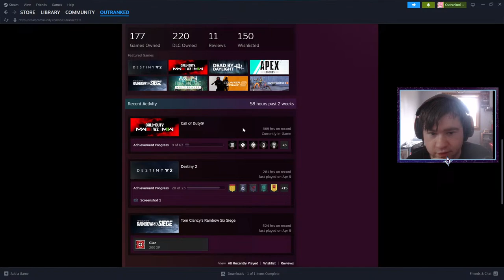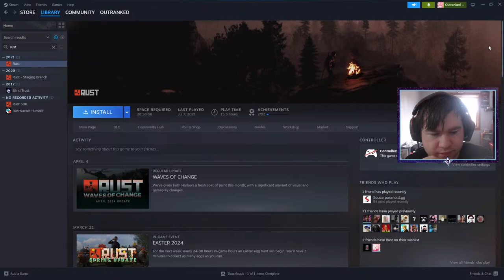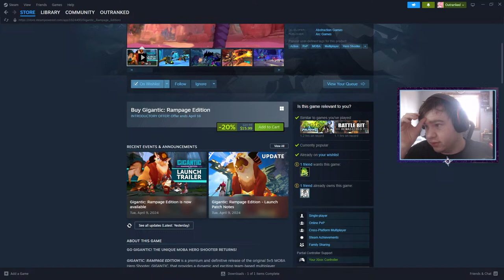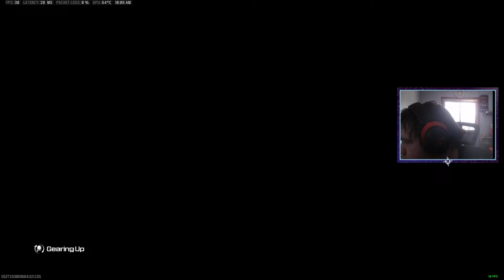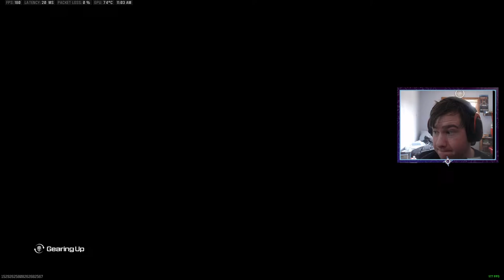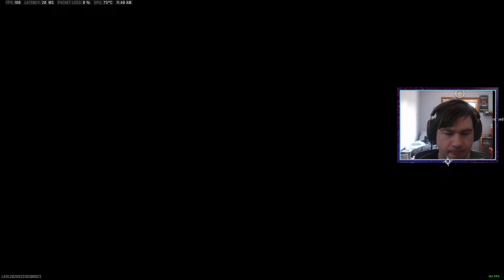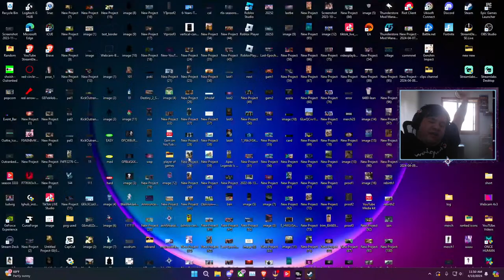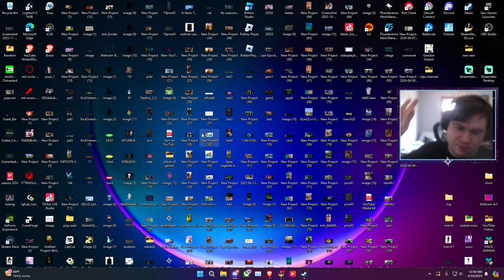RANKED Resurgence Rebirth - Road To Diamond